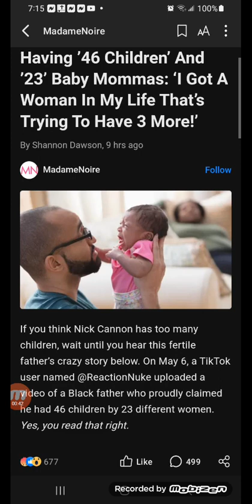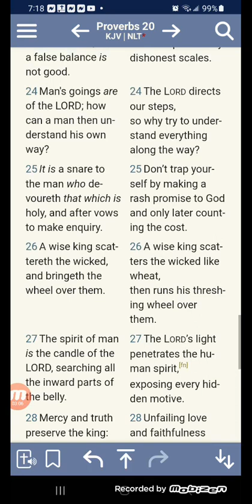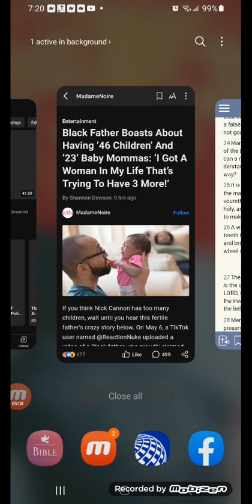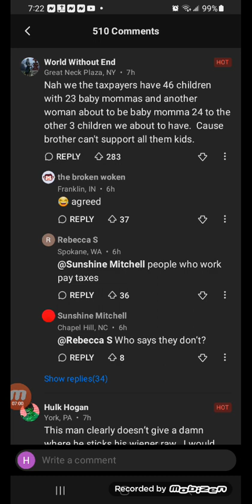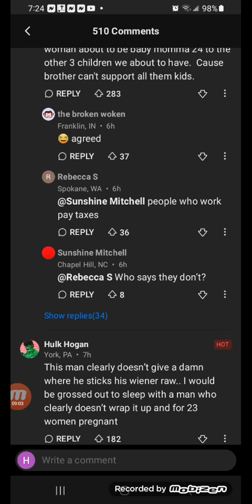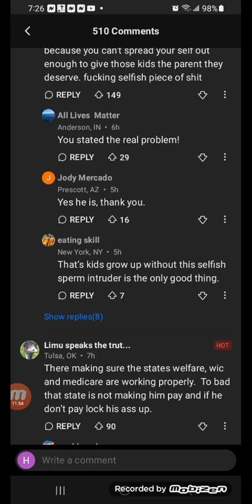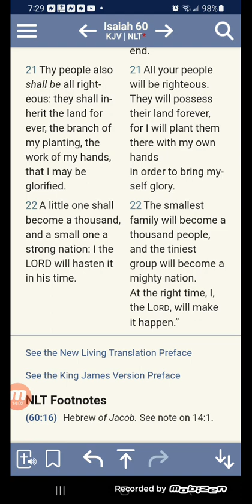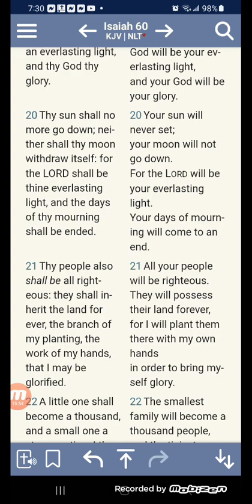Black Father Boasts About Having ’46 Children’ And ’23’ Baby Mommas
The kingdom will be multiplication